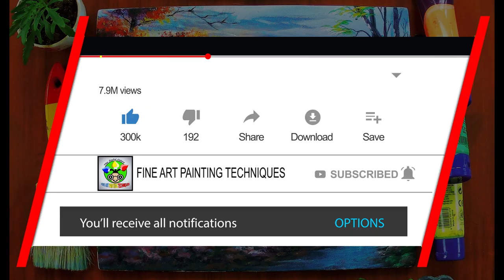How to Paint an Easy Landscape with Sunset on the Mountains | Acrylic Painting Tutorial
Acrylic Painting tutorial simple and step by step landscape with sunset on the mountains for beginners lesson. I will demonstrate on how to paint a basic sunset on the mountains with dusk. I will demonstrate on how to paint a landscape with trees and flowing water in the river. This is a full acrylic painting tutorial for beginner. Fine art painting techniques, tips and tutorials for beginners. Happy painting my friends!

1. Titanium White
2. Mars Black ( Lamp Black )
3. MediumYellow
4. Raw Sienna
5. Cadmium Orange
6. Hooker Green
7. Phthalo Blue
8. Light Green
9. Crimson Red